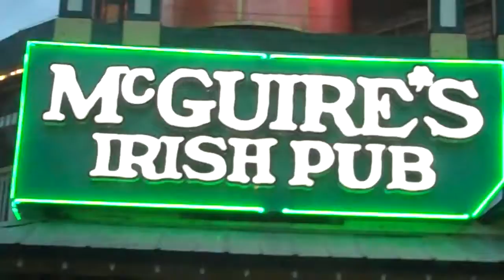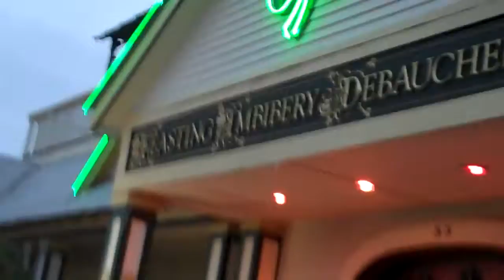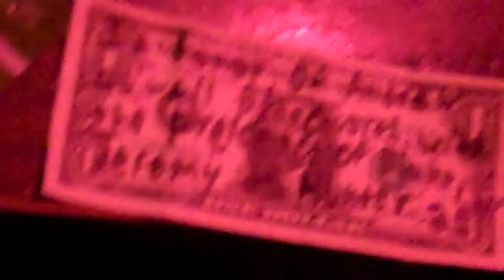Celebrating With Some Drank! (Drew's 21st)